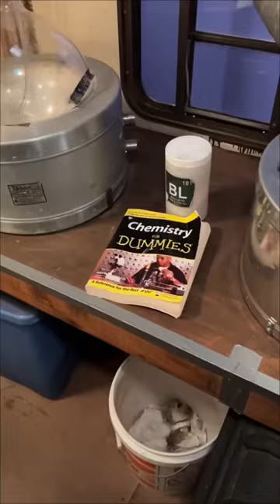Breaking Bad RV in real life